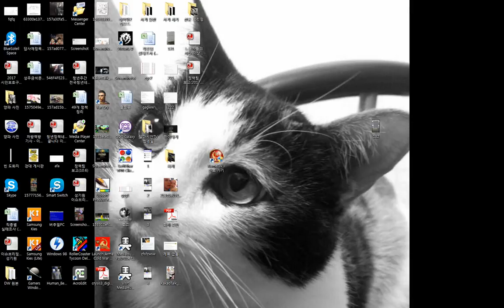로마 토탈워 - 하야스탄 - 3 - 기원전 250년까지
로마 토탈워 - 달마시안